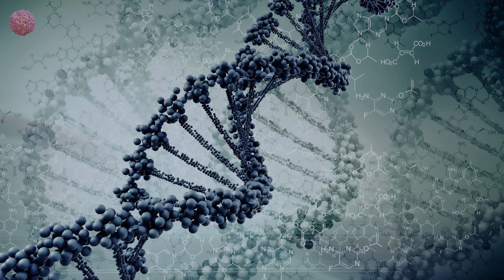Artbat, Dino Lenny - Upperground